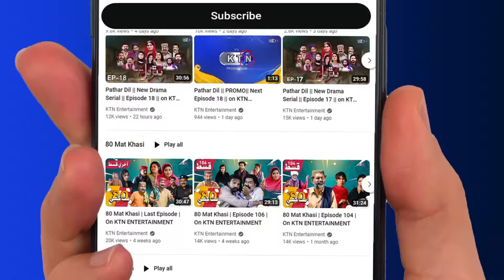Rangan Bhari Sham || 27th October 2023 || Only On KTN Entertainment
Rangan Bhari Sham Only On KTN Entertainment
Host :- Kiran Mir
Guest || Alama ||
 Safeer Ali Naqvi
 || Naat Khuwan ||
Abdul Basit Rana Sohar Wardi
Ramish Alvi
Tanzeela Kamran
Sister
Maryam Kamran
Director | Nd Sharma
رنگن ڀري شام، ڪرن مير،